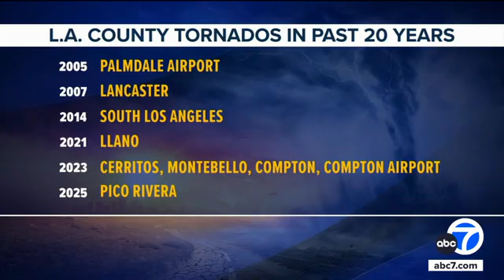History of tornadoes in Los Angeles County in the past 20 years!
Tornadoes are not as uncommon in SouthernCalifornia as you may think! 😳🌪️ ABC7’s meteorologist Danny Romero looks at the history of tornadoes in LosAngeles County in the past 20 years.